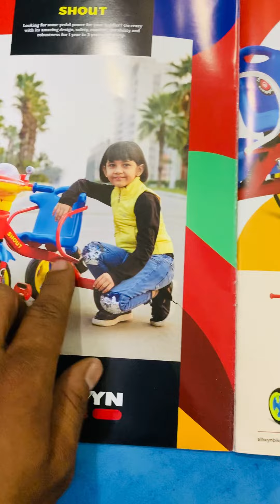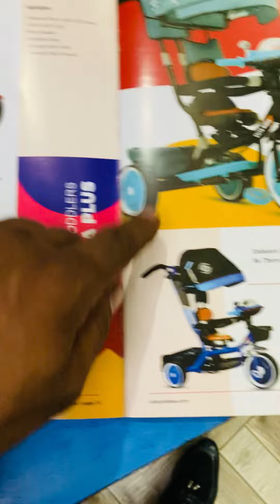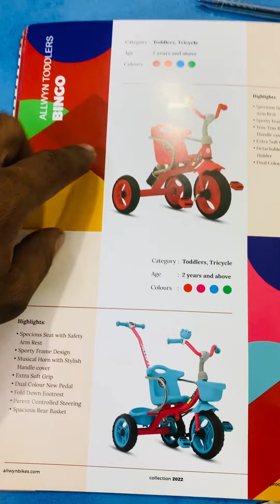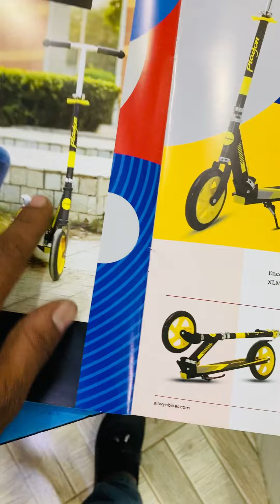ALLWYN TRICYCLE KA FULLY Review and Quality Suggestion￼ all tricycle best quality ✔️￼